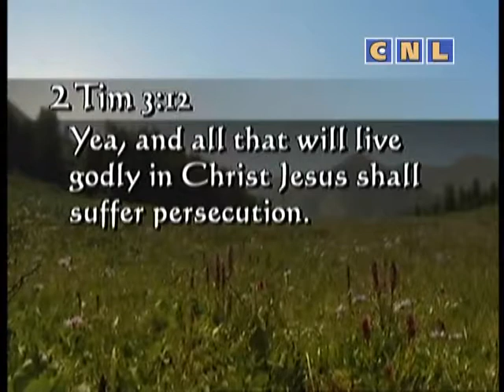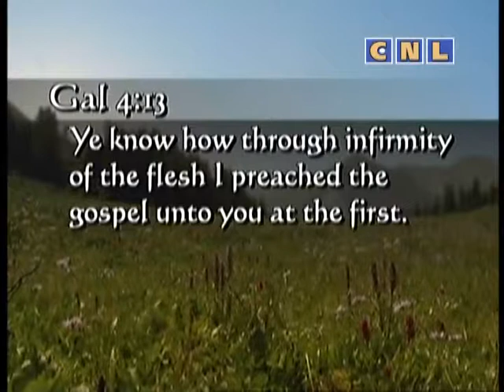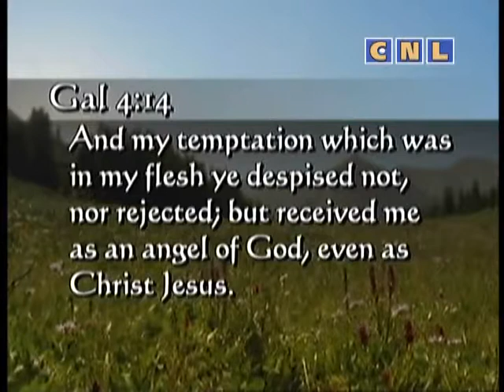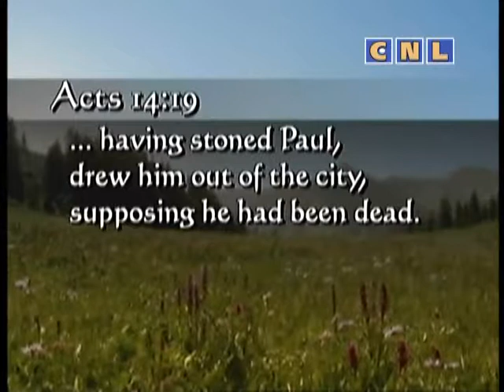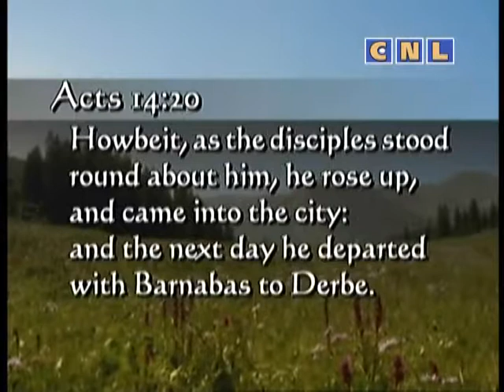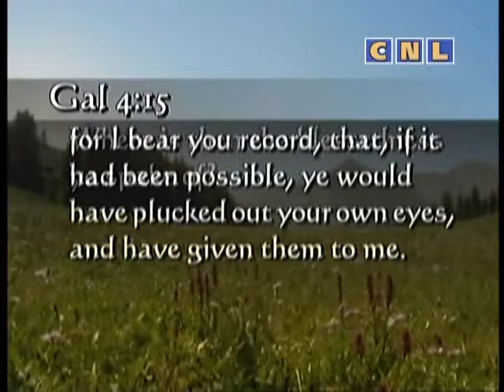12 Бог хочет, чтобы ты был здоров